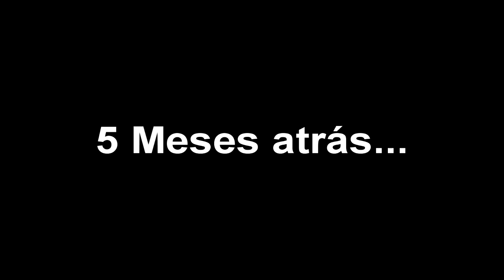⭐Minecraft : Nerdstone usou hack para defender a base? A VERDADE - FACTIONS NUCLEAR #15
📌Meta para o vídeo:
👍 7.000 likes.
📈 E subindo.

📌 Ajude o canal:
🌎 COMPARTILHE.
💬 COMENTE.